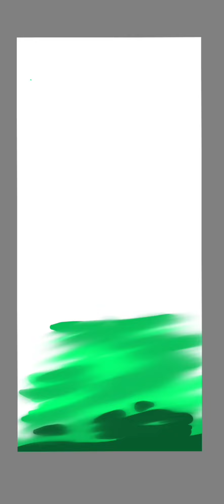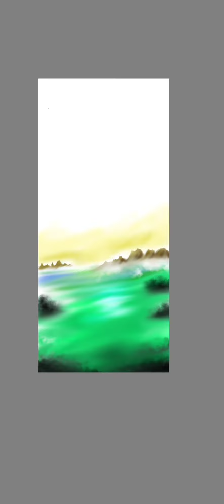Arte digital 🌄🎨🖌️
realicé esta ilustracion con ayuda de mi celular espero les guste